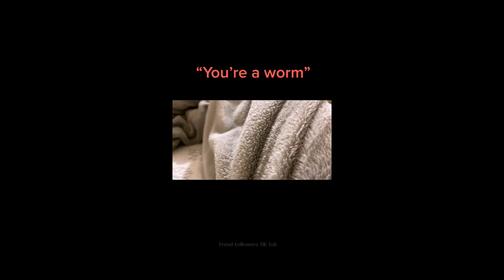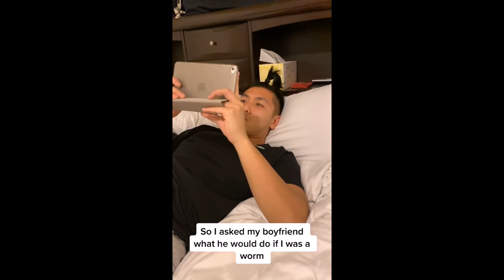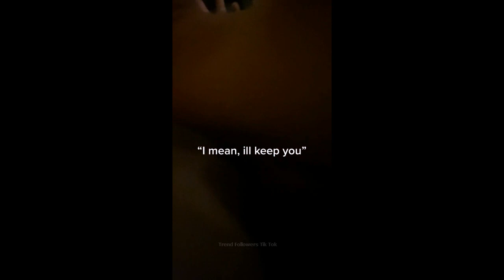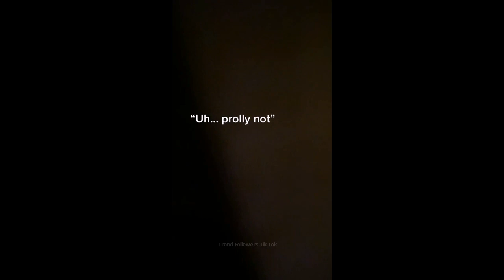Would you still love me if i was a WORM !? | TikTok Compilation